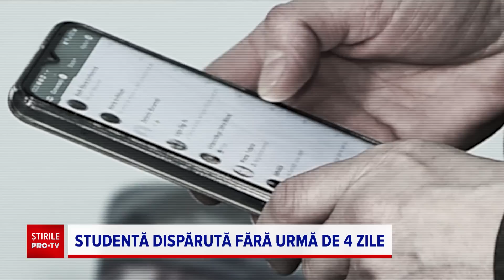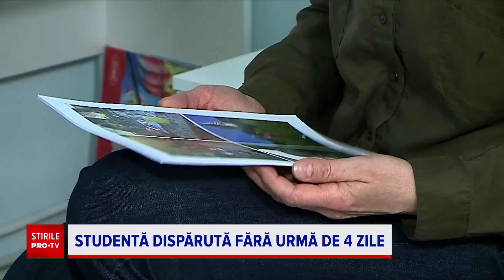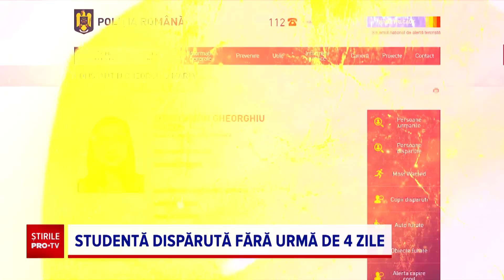Maria a dispărut de acasă după ce și-a luat adio, subtil, de la apropiați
Au loc căutări disperate după ce o tânără de 20 de ani, studentă la Facultatea de Litere din Iași, a dispărut marți de acasă. Și familia, și polițiștii încearcă să-i dea de urmă.